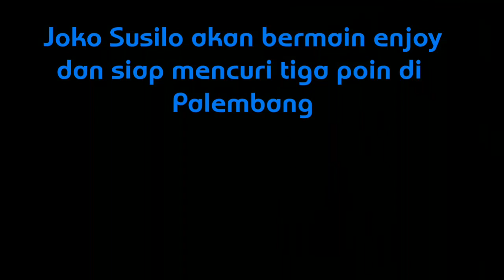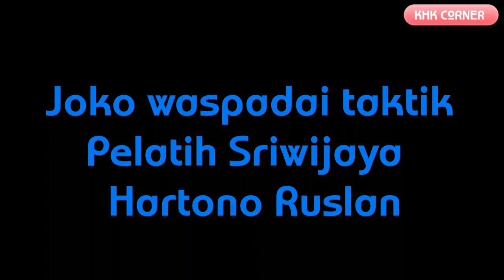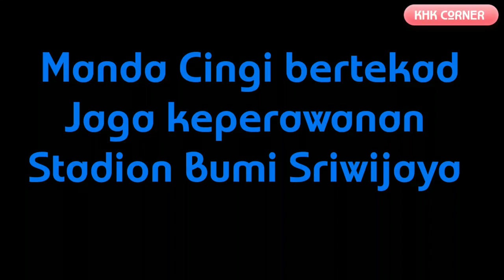Sriwijaya jaga keperawanan Stadion Bumi, Pre Macth SFC VS AREMA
Adu taktik Joko Susilo versus Hartono Ruslan...
Sriwijaya FC bertekad menjaga keperawanan Stadion Bumi Sriwijaya saat menjamu tim tangguh Arema dalam pertandingan lanjutan Liga I Indonesia, Jumat (20/10) besok...

Sementara Arema pun bertekad memenangkan pertandingan yang mereka anggap sebagai duel final. Bravo Sriwijaya, Bravo Arema